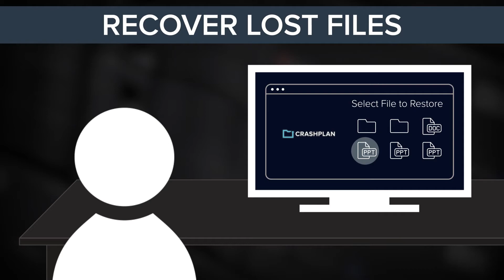Deleted Files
Have you ever gotten a call from your boss asking for a file you just deleted?

With CrashPlan, recovering the file just takes a couple clicks.